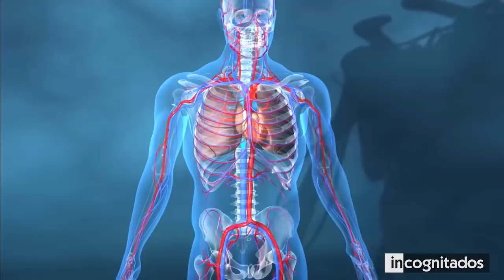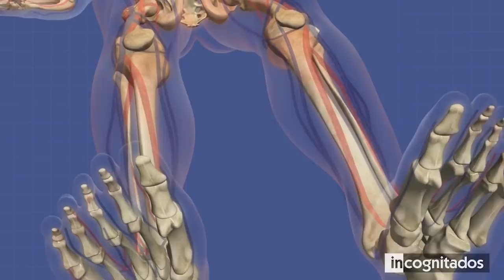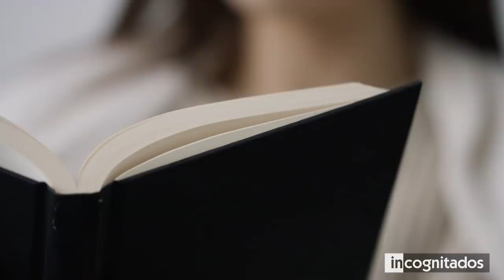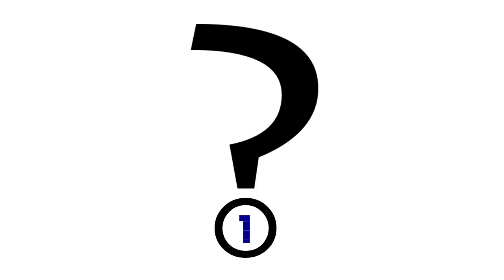10 Maneras fatales que usan los animales para protegerse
Los humanos nos hemos convertido en criaturas sofisticadas, con un agudo sentido de inteligencia que generalmente nos mantiene a salvo de cualquier peligro. Los animales también han desarrollado algunas estrategias para mantenerse con vida en algún caso de emergencia, y para algunos de ellos estos medios son cruciales a la hora de sobrevivir en la dura naturaleza. Estos mecanismos de defensa pueden parecer salvajes y hasta demasiado arriesgados, pero el reino animal está lleno de comportamientos extraños, que a veces son muy necesarios.

En este top te mostraré maneras fatales que usan los animales para protegerse, que nos demuestra lo inteligentes y hábiles que pueden ser.

◥ INCOGNITADOS ◣